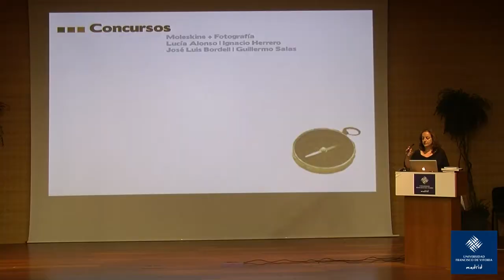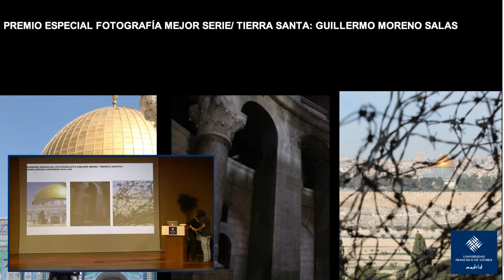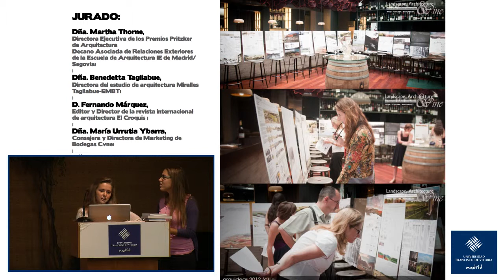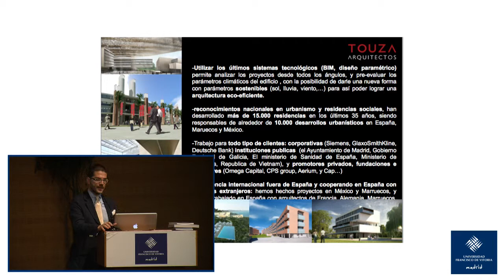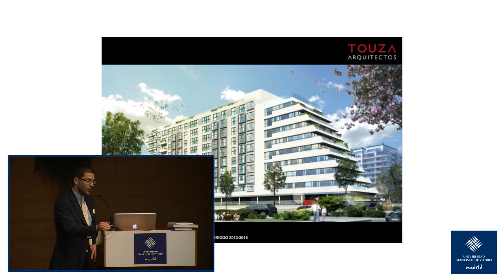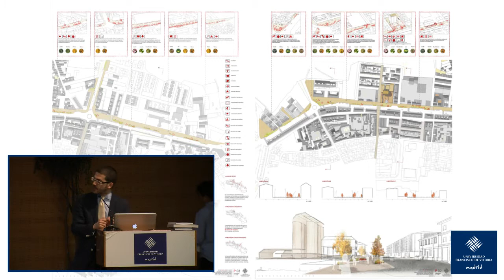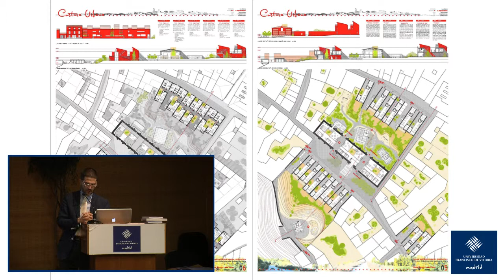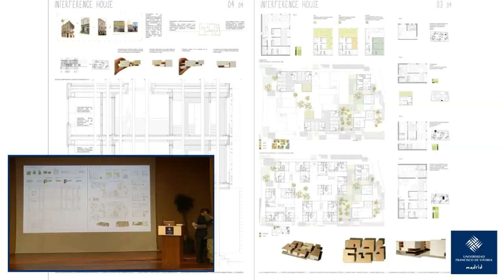Arquitectura - Siempre Norte - Concursos